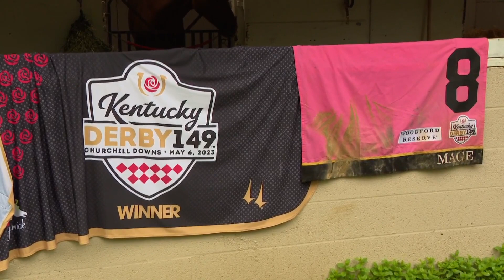Delgado family celebrates Kentucky Derby win with Mage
Winning the Derby is special. It's even more special when it is your first victory, like for trainer Gustavo Delgado Sr. and son, assistant trainer Gustavo Jr.